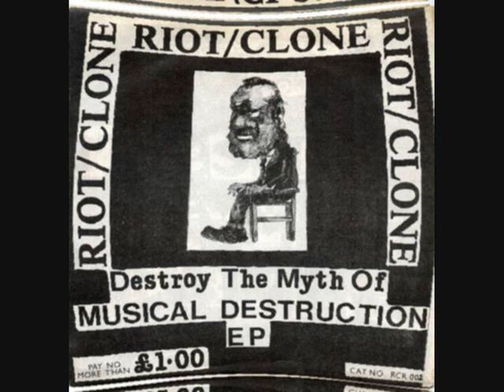Riot Clone...H Block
GREAT FUCKING BAND WITH THE RIGHT IDEA,donated most of their profits to the A.L.F.on the ''riot/clone records'' label 1982